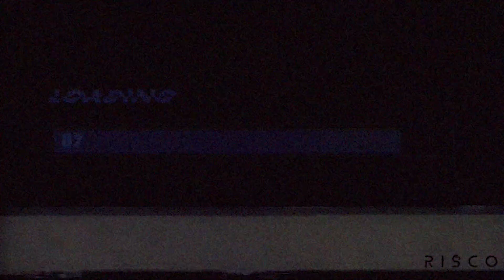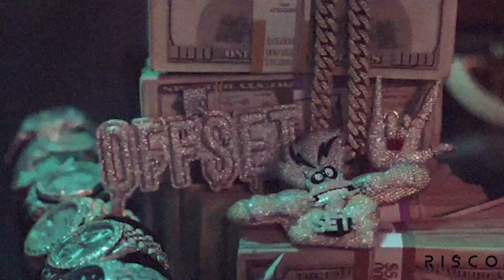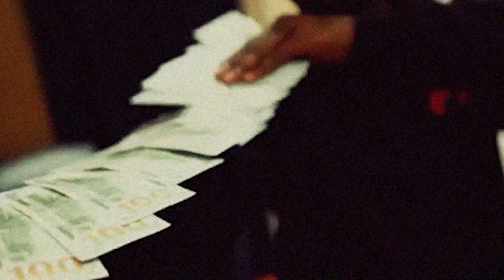Kodak Black - ZEZE (feat. Travis Scott & Offset) Music Video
Kodak Black Ft. Travis Scott and Offset

EDITED BY RISCO

VIDEO CLIPS USED IN THIS VIDEO:

Travis Scott - Way Back
Travis Scott - Butterfly Effect / 4 AM
Offset - Narcos/ Violation Freestyle
Kodak Black - If I'm lying I'm Flying/ First day out / Fall thru.

UNOFFICIAL MUSIC VIDEO. Nothing serious.